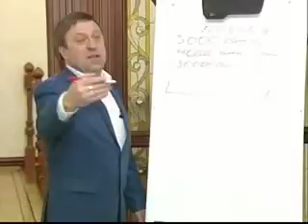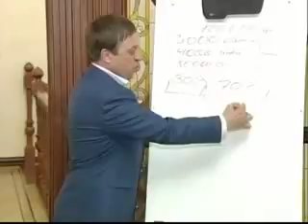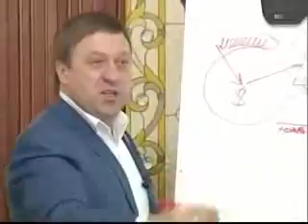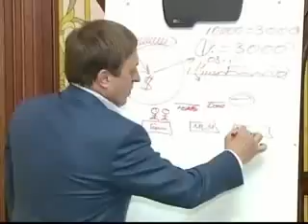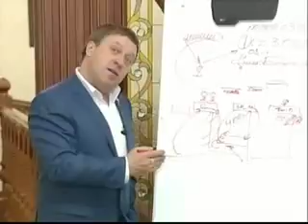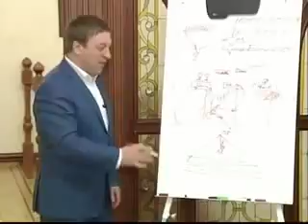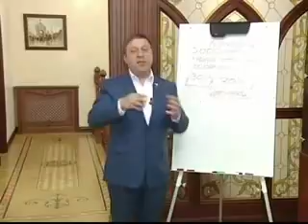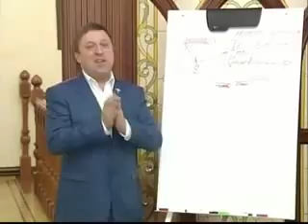Секрет достатка Артур Залюбовский Меркурий взаимный фонд cutyoutube com